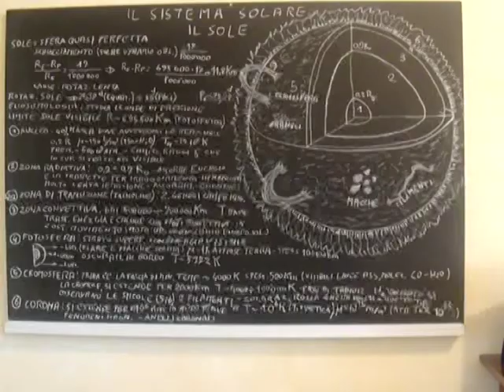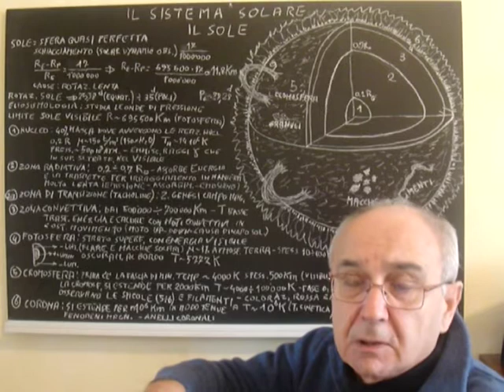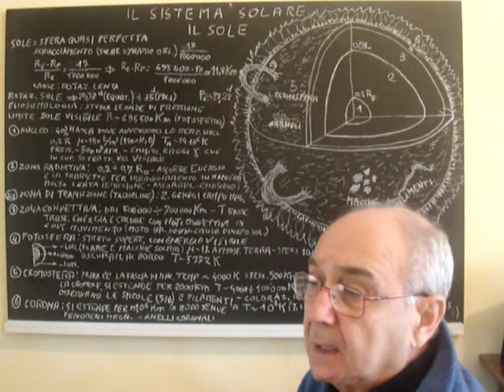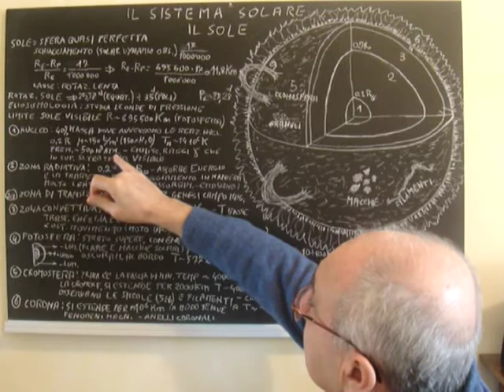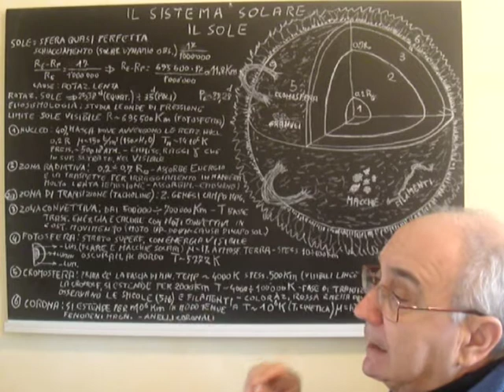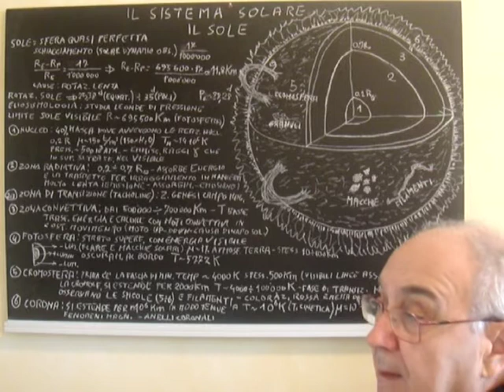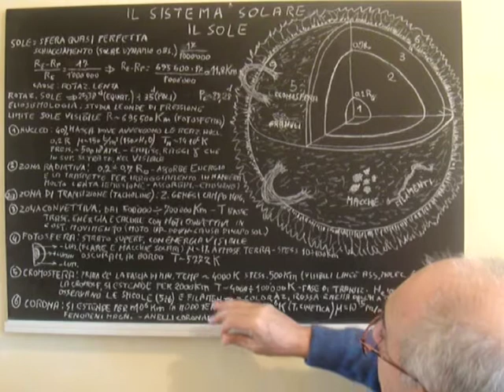ASTRONOMIA IN PILLOLE 186.mpg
IL SISTEMA SOLARE. IL SOLE (PARTE SESTA). Corso di Astronomia di posizione articolato in diverse brevi lezioni in cui oltre agli aspetti teorici dell'argomento trattato si forniscono delle "Pillole di Astronomia" consistenti nella spiegazione di particolari fenomeni celesti o curiosità astronomiche.